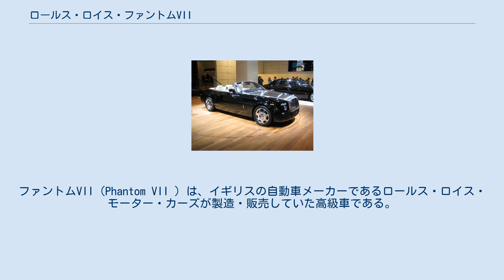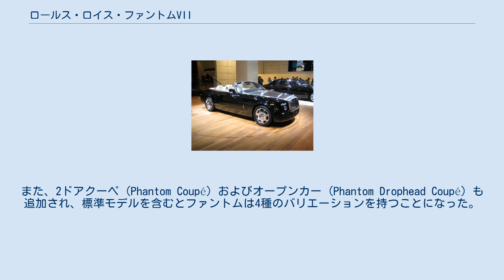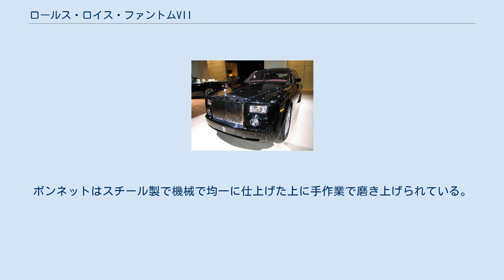ロールス・ロイス・ファントムVII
ファントムVII（Phantom VII ）は、イギリスの自動車メーカーであるロールス・ロイス・モーター・カーズが製造・販売していた高級車である。
 ロールス・ロイス ファントム 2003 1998年、ヴィッカースが所有していたロールス・ロイス (Rolls-Royce Motors) を買収したBMWは、1998年新たな自動車会社ロールス・ロイス・モーター・カーズを設立、同社として初めての乗用車として開発され、2003年から発売されたモデルが「ファントム」である。
また、ファントムVIIはBMW傘下のロールスロイスの出発地といえるモデルであり、大成功を収めたモデルでもある。
当時のライバルは マイバッハ57/62である。
また”らしい”外観を持つファントムが圧倒的に人気であった。
 「ファントム」は、ロールス・ロイスの最上級サルーンに使われてきた名称であり、このロールス・ロイス・モーターカーズによる「ファントム」にも、パルテノン神殿をモチーフとした大型のフロントグリルを始めとする特徴的なデザインが引き継がれた。
また、かつてのロールスロイス車にも見られたコーチドア（観音開き）が採用されている。
車室内インテリアのメタル仕上げ部分には、従来の「サテン・クロム」と呼ばれるやや光沢の控えめなクロムに加えて、より透明感のある光沢に仕上げたブルー・クロムが用いられている。
 市販車はV型12気筒エンジンが搭載されているが、試作段階では9リットルV型16気筒エンジンが搭載される計画であった。
しかしながら、オーバースペックという理由で却下され、3基試作されたエンジンは、ロールス・ロイスによってしばらく保管されていた。
その内の1基を、Mr.ビーンで知られる俳優ローワン・アトキンソンが、ロールス・ロイスに直接交渉し、快諾を得て、所有するファントムに載せ換えた。
 当初は単一のボディバリエーション（4ドアサルーン）のみだったが、途中からホイールベースを延長し後席の空間を広げた「EWB」 (Extended Wheel Base) が追加されている。
また、2ドアクーペ (Phantom Coupé) およびオープンカー (Phantom Drophead Coupé) も追加され、標準モデルを含むとファントムは4種のバリエーションを持つことになった。
 2016年2月23日、メーカーにより、年内に生産を終える計画であることが発表された。
2017年1月末、最終モデルがラインオフし、生産終了となった。
 ロールス・ロイス ファントム・ドロップヘッド・クーペ 2007 スーサイドドアを大胆に採用し、外板色を含む内外のディティールもレトロモダンで統一され、特徴的なコンバーチブルとなっている。
リアフードカバーはチーク材のデッキを使用。
ボンネットはスチール製で機械で均一に仕上げた上に手作業で磨き上げられている。
 仕様 ^ “ロールスロイス ファントム 現行型、年内に生産終了へ…13年の歴史に幕”. Response.jp (2016年2月25日). 2016年2月25日閲覧。
 ^ “ロールスロイス ファントム 現行型、生産終了…14年の歴史に幕”. Response.jp (2016年2月9日). 2017年2月27日閲覧。